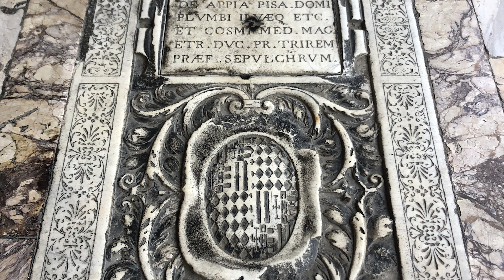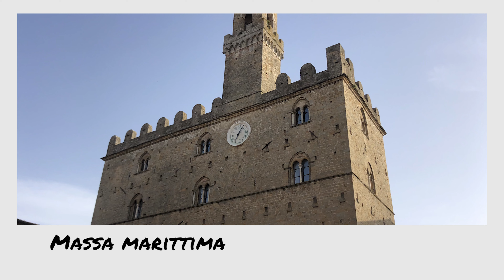June 2022 vacations in Toscana Italy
Nice views from the region of Toscana Italy.